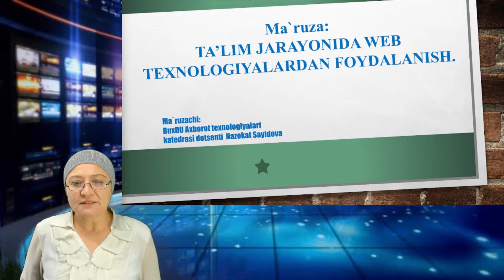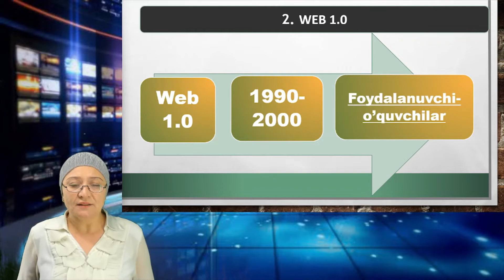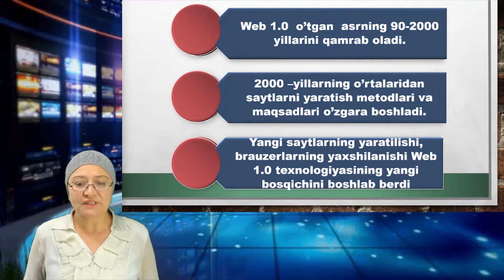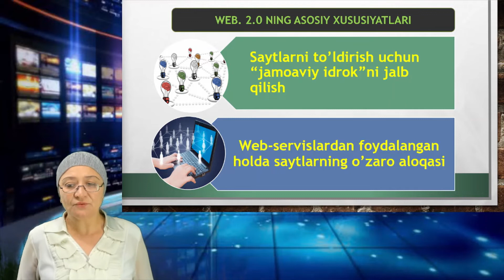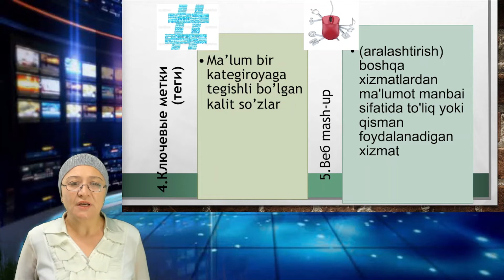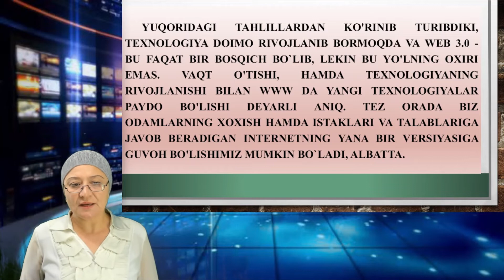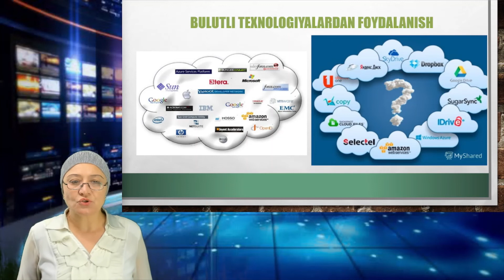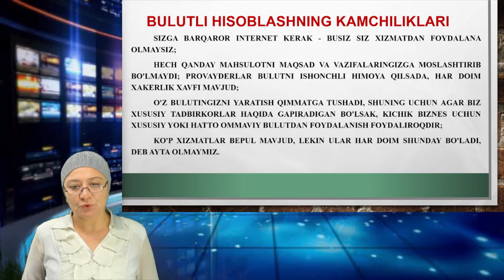Sayidova Nazokat Sayfullayevna. Ta'lim jarayonida web texnologiyalardan foydalanish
Sayidova Nazokat Sayfullayevna. Axborot texnologiyalari kafedrasi.